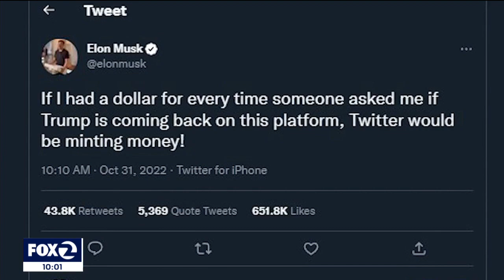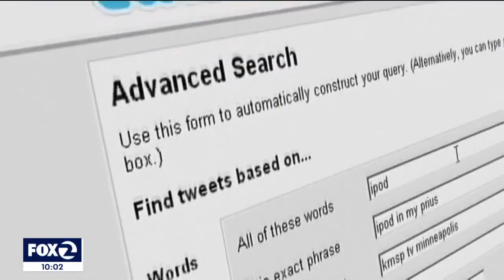Elon Musk could make major changes at Twitter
Many Twitter users are hopeful Elon Musk, Twitter's new owner changes the platform for the better. Some Twitter users have already deleted their accounts because they say they're unhappy with Musk's actions.